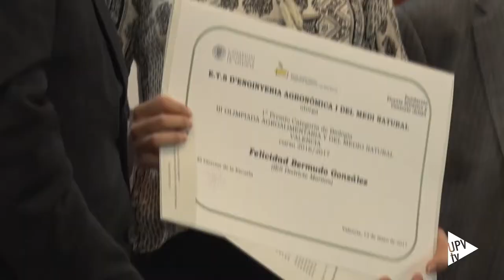San Isidro 2017 - Noticia @UPVTV 12-05-2017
La Escuela Técnica Superior de Ingeniería Agronómica y del Medio Natural de la Universitat Politècnica de València ha concluido la festividad de su patrón, San Isidro Labrador, con la entrega de los premios de la Tercera Olimpiada Agroalimentaria y del Medio Natural para estudiantes de Bachillerato y Ciclos Formativos y los del concurso de vídeo. Asimismo, se ha querido reconocer a aquellos alumnos de la Escuela que han sido galardonados este curso académico en distintos certámenes.

Durante estos días se han llevado a cabo diversos actos. El programa lo abrió una mesa redonda sobre los “Retos del paisajismo en las ciudades del siglo XXI”. Tras ella, se presentó el nuevo Máster Universitario en Paisaje e Ingeniería Bioambiental que se impartirá desde la Escuela de la UPV a partir del próximo curso académico.

La agenda de actos se ha completado con una jornada sobre el cava valenciano y el homenaje a la Segunda Promoción de Ingenieros Agrónomos, así como al personal jubilado del centro.

Además, a lo largo de esta semana, se ha recordado que Valencia ha sido elegida por la Organización de Naciones Unidas para la Alimentación y Agricultura como Capital Mundial de la Alimentación. Y es que, foros como el que ofrece la universidad y, en concreto, la Escuela de Ingeniería Agronómica y del Medio Natural, son una oportunidad para impulsar la importancia de una producción alimentaria sostenible y la mejora de los hábitos por una alimentación saludable.